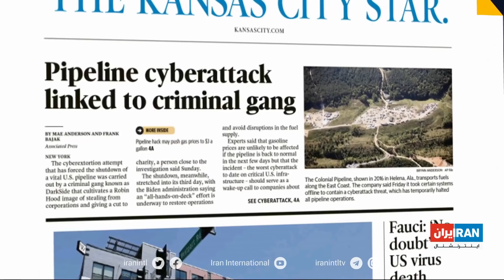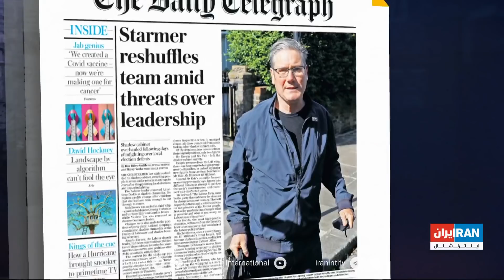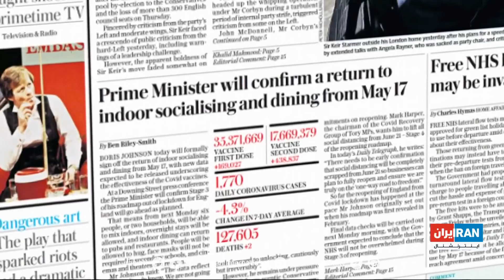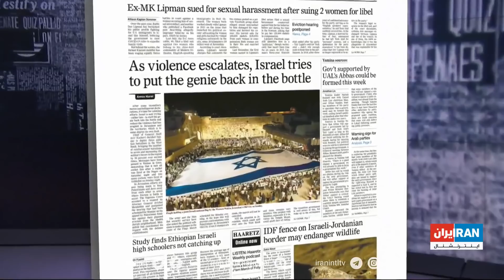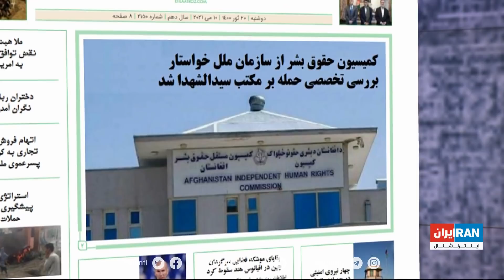نگاه روز با نادر سلطانپور: دوشنبه ۲۰ اردیبهشت